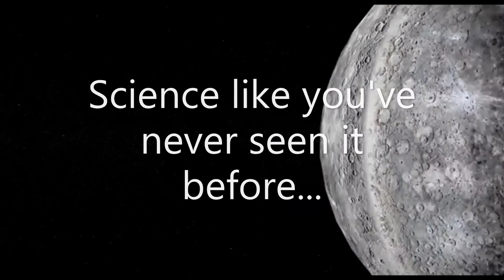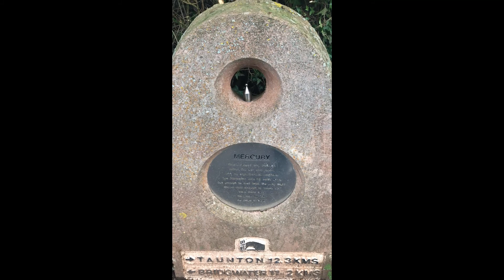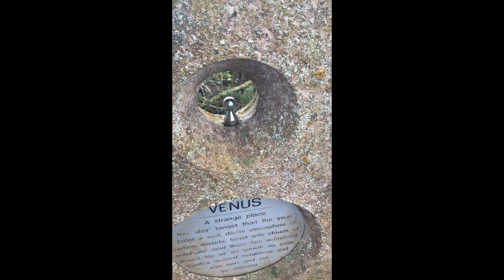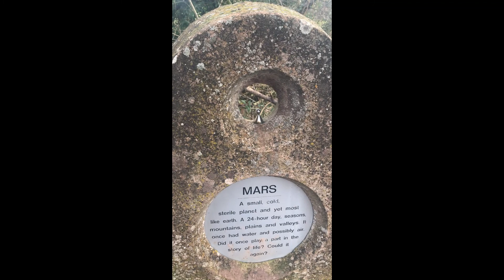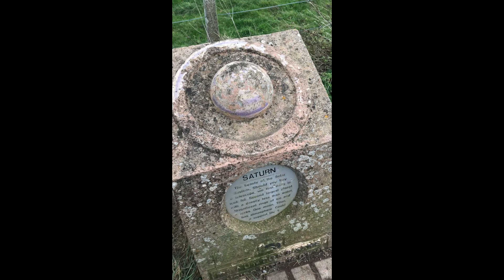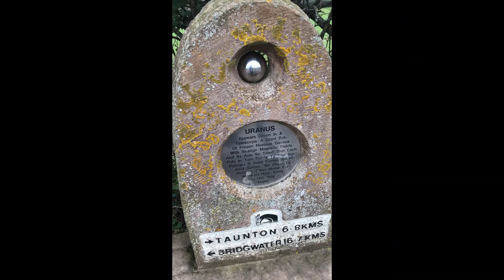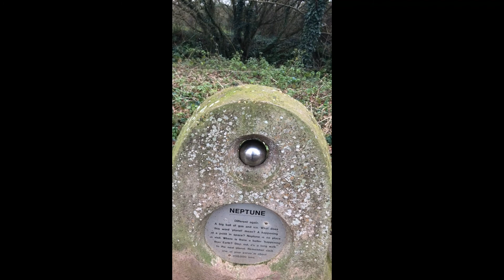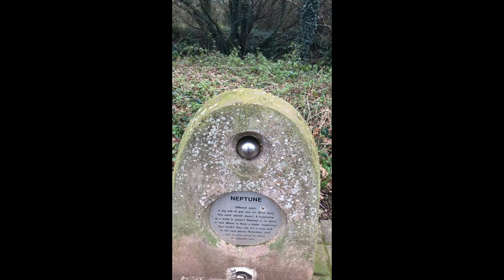The Solar System (to scale)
The Solar System to scale along the Taunton and Bridgwater Canal!